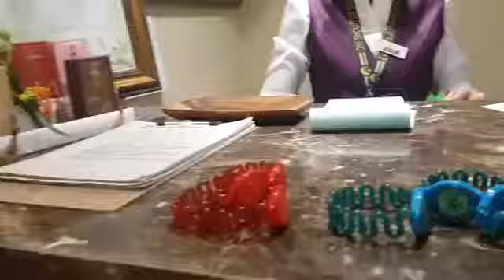Wensha AIM Global Incentives (Royals International Empire)